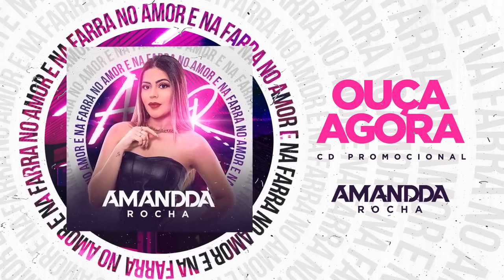AMANDA ROCHA - REPERTÓRIO ATUALIZADO- NA FARRA OU SONFRECÍA- MÚSICAS NOVAS 🍻🍻🎼🎼